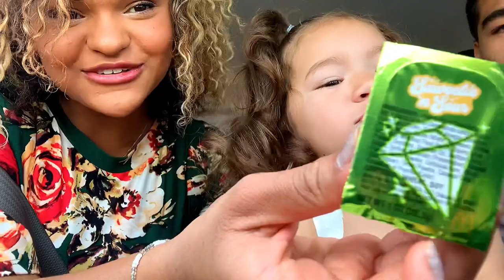We tried the SAWEETIE MEAL! *Here’s our reaction*!⭐️•McDonald’s•2021 (ZomNye’t Webster)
Hiii everybody!! We’re back with another video!!
We tried the SAWEETIE MEAL from McDonald’s!
Thank you so much for the support and hello to all my new subscribers!

🦋Facebook music page: ZomNye’t Webster: MY LIFE MY MUSIC

Song: “Runaway” -STK SouLo